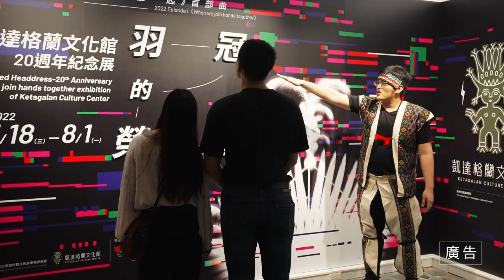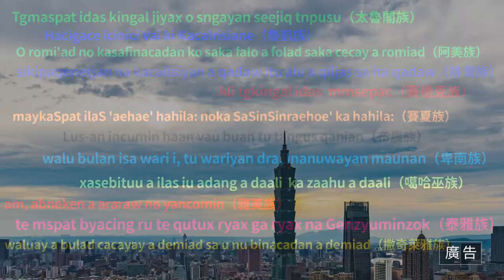「八一原住民族日」正式宣傳影片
「八一原住民族日」宣傳影片

在這個重要的日子，我們在臺北新原鄉，有一系列的活動竭誠邀請市民朋友跟我們一起慶祝「八一原住民族日」!
7/30至 8/1邀請全國原住民朋友參觀臺北市市政場館、台北101觀景台亦提供優惠方案。另外還有原民青年論壇及凱達格蘭文化館 特展。

歡迎共襄盛舉，資訊請參閱臺北市政府原民會官網